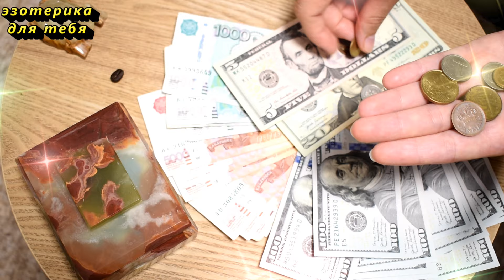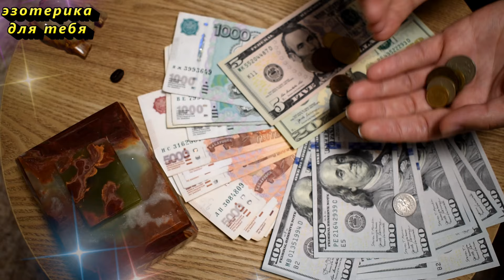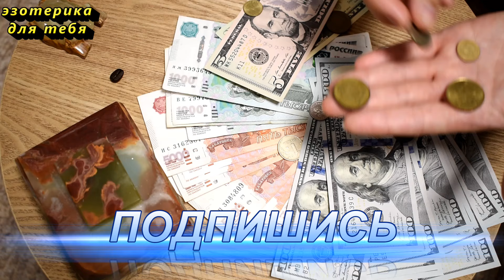Положите это под подушку и деньги будут всегда. Ритуалы и практики с лавровым листом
В этом видео мы расскажем о мощных ритуалах и практиках с использованием лаврового листа для привлечения денег и финансового благополучия. Узнайте, как правильно использовать лавровый лист, чтобы усилить свою денежную энергетику и привлечь изобилие в свою жизнь. Следуйте нашим простым шагам и начните замечать положительные изменения в своих финансовых делах.